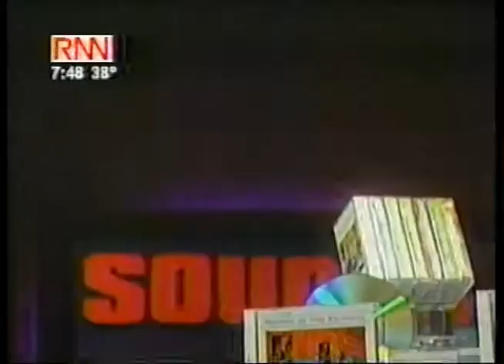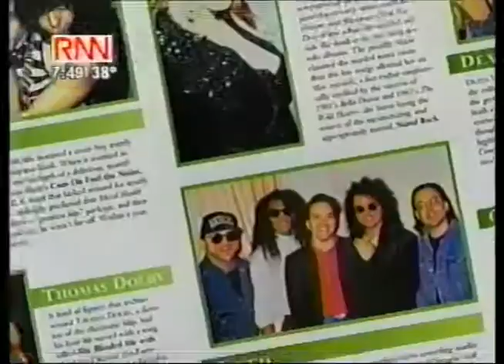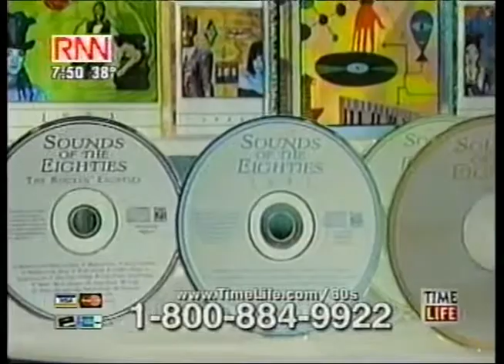Sounds of the 80's - Transfer Sample